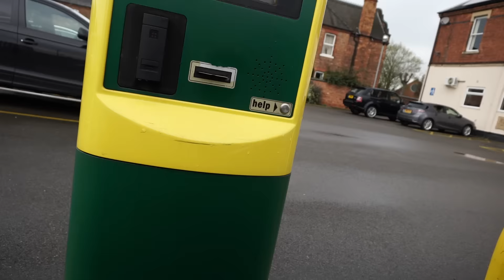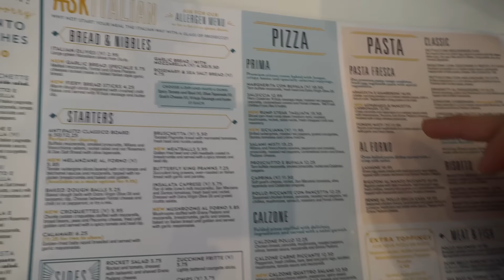The Secret Event!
► SOCIAL MEDIA!